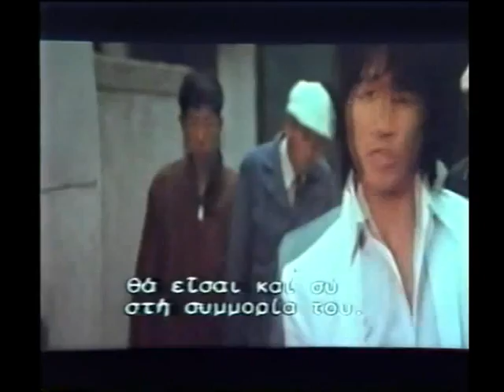BRUCE LE vs BILL LOUIE in BRUCE VS BILL